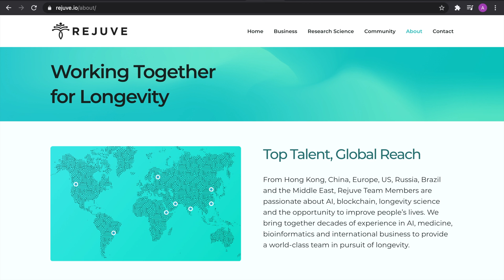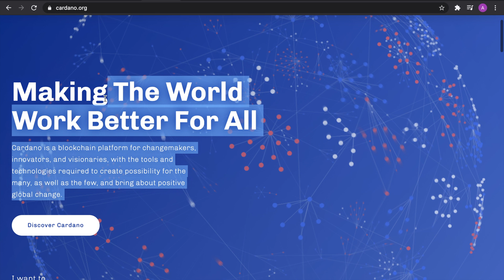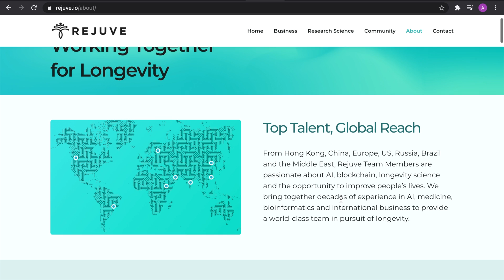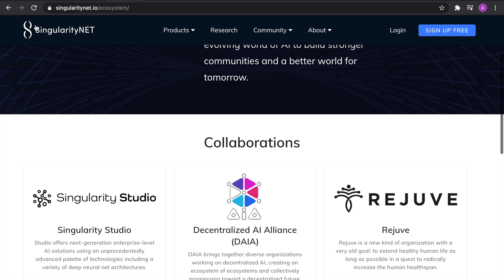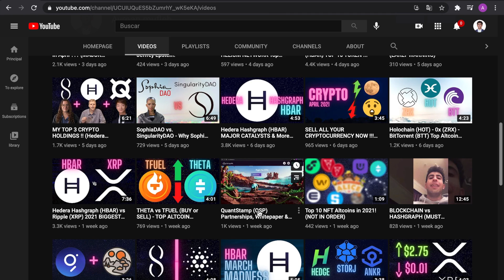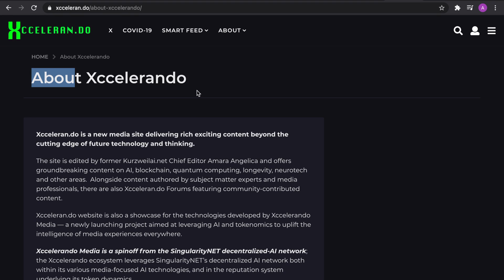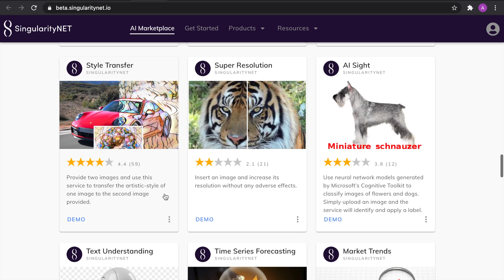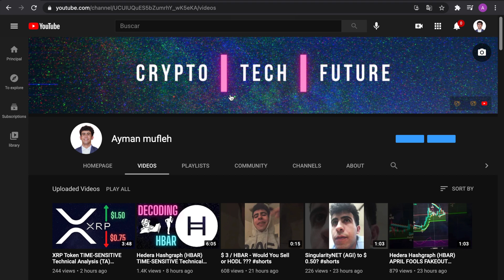SingularityNET (AGI) Ecosystem Catalysts - 8 MASSIVE PROJECTS!!!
What projects make up the SingularityNET ecosystem? Watch this video to learn more about Rejuve, Xccelerando, SingularityDAO, SophiaDAO, SingularityStudio, NuNet, Awakening.Health, Cardano, and why they will add lots of value in the upcoming years.

0:00 - SingularityNET Ecosystem
1:13 - Cardano
1:43 - Awakening.Health
2:13 - NuNet
2:47 - Rejuve
3:28 - Singularity Studio
3:56 - SingularityDAO
5:25 - SophiaDAO
7:13 - Xccelerando
7:45 - SNET Future

Business World MENA is a client-focused, global consulting firm that solely exists to connect individuals with opportunities.

Hayat International is a subsidiary of BW and our own NPO, we strive to improve human needs, health & wellness, environmental sustainability, and legal support.

As always, none of my videos constitute financial advice & viewers should do their own research before investing !!